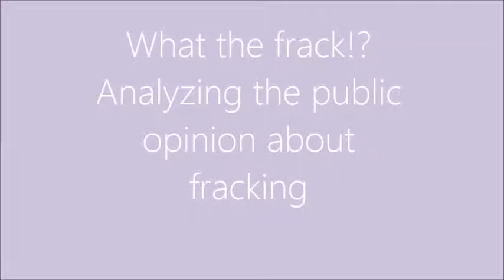Fracking Project (Gender and Sustainability)